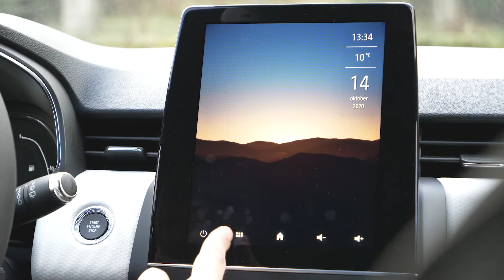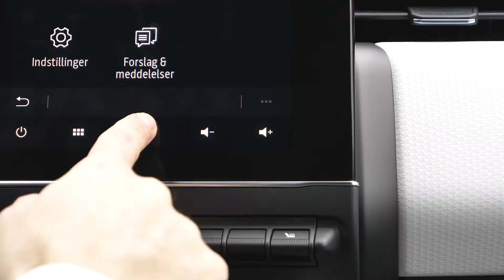Renault Easy Link - Hessel Tech Center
I denne video kan de lære mere om mulighederne med Renaults Easy Link, som er det seneste multimediesystem fra Renault. Du kan både koble din telefon op, bruge navigation, indstille nogle af bilens sikkerhedsfunktioner og meget mere.